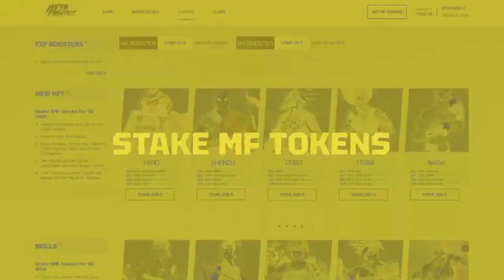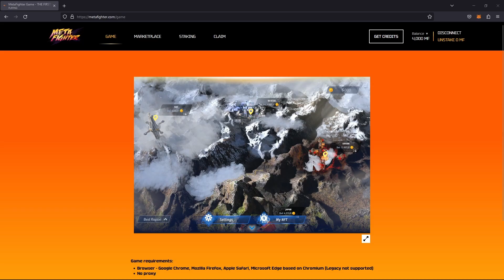MetaFighter Live Stream 29 Recap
Discover the latest MetaFighter game updates!